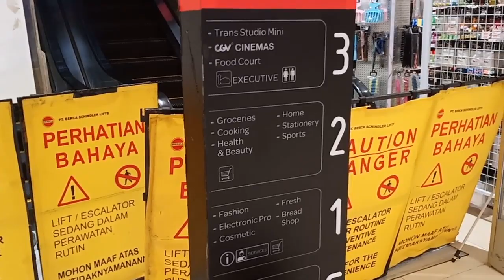Jalan ke TransMart Mall Palembang melihat Suasana masa Social distancing mangdayat episode 17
MD cerito episode 9

Dalam Video ini Mang dayat Menceritakan mengenai perjalanan Mang dayat jalan ke Mall Transmart Palembang dimana saat ini dimasa Social distancing sebagian besar orang dirumahsaja sehingga suasana akan sangat berbeda dihari biasanya

didalam Mall hanya beberapa orang pengunjung bahkan dalam perhitungan mang Dayat lebih banyak pegawai Transmart Mall daripada pengunjung